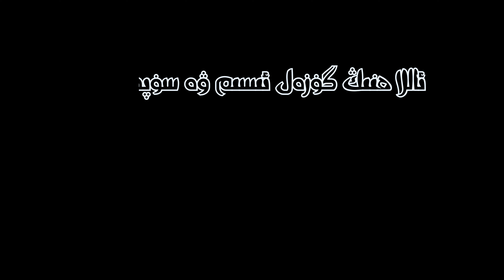بۇ خەتەردىن قاچانغىچە بىخەۋەر يۈرىمىز؟ Bu xeterdin qachanghiche bixewer yürimiz? l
كىرىش  00:00
00:49 ئەلھەكەم
3:41 سېكۇلارىزىم ھەققىدە
4:23 سېكۇلارلىشىش
8:40 غەربنىڭ سېكۇلارلىشىش تارىخى
13:16 كۈنىمىزدىكى سېكۇلارلىشىش
14:08 ئوسمانلىنىڭ سېكۇلارلىشىشىدىن ئىبرەت
18:16 خاتا دىننى توغرا دىن ئىسلامغا قىياس قىلماسلىق كېرەك
21:50 چىقىش يولىنى سېكۇلارىزىمدىن ئىزدىمەڭلار
23:53 سېكۇلارىزىم ھەققىدە بىر ئازدۇرۇش
24:38 سېكۇلارلىشىش دۇنيا ۋە ئاخىرەتلىكىمىزگە زىيانلىق
27:49 ئەلھەكەم-ئاللاھنىڭ ھۆكمىگە بويسۇنۇش ئىماننىڭ شەرتى
1- توپ: